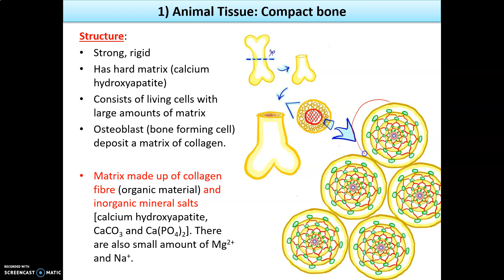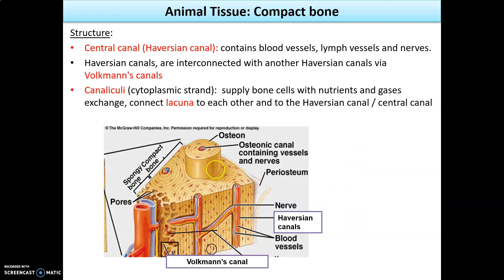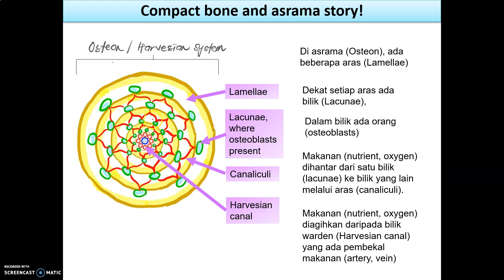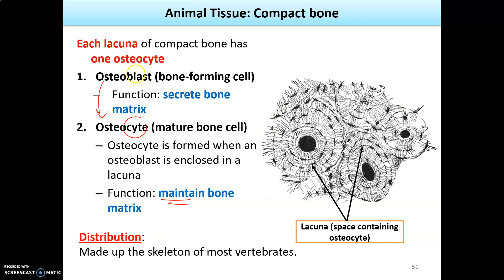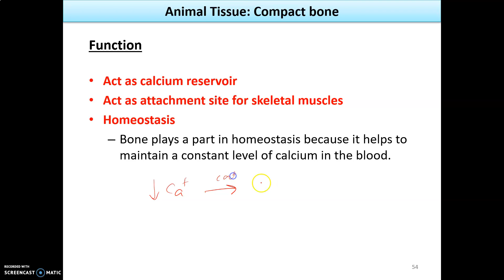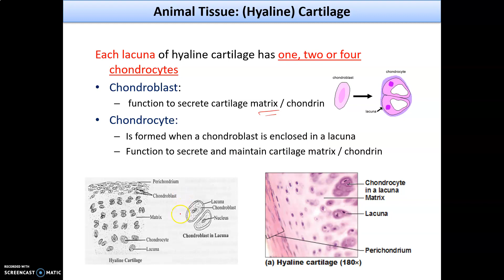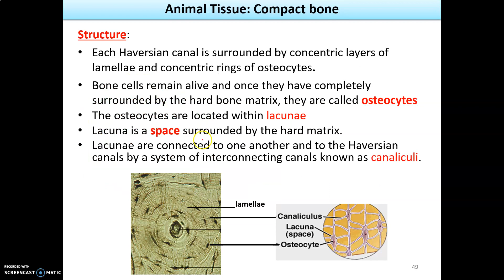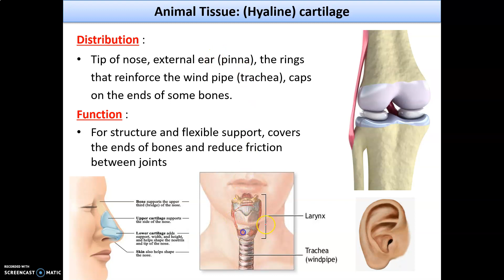LECTURE CHAPTER 2 PART 10